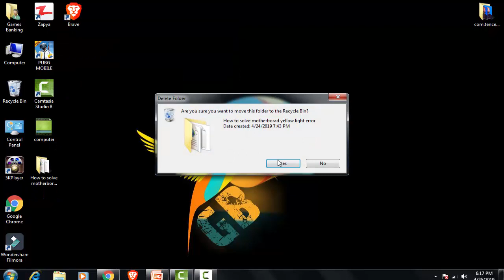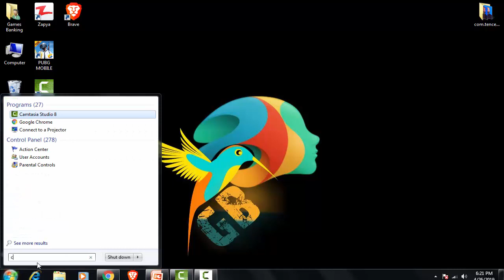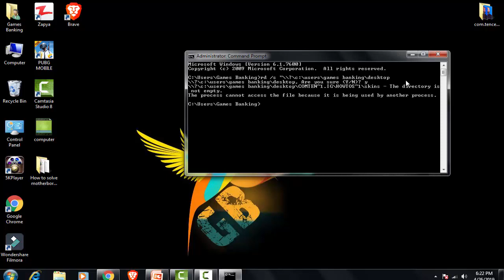How to solve could not find this item This is no longer located in Verify the item’s location urdu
How to solve could not find this item This is no longer located in Verify the item’s location and try again Fix urdu tutorial

1. Open Command Prompt with Administrative privileges.

2. Enter below command (Note that the folder is situated at E:\Documents)

rd /s "\\?\path of the folder

example: rd /s "\\?\E:\Documents\folder name"

3. It will prompt as "Are you sure (Y/N)?

4. Enter ‘Y’ and hit enter.

5. That’s all

in this video i will learn you how to delete the folder containing the error coud not find this item this is no longer located in urdu by games banking if you like my video please subscribe my channel and also share my video with yours friends